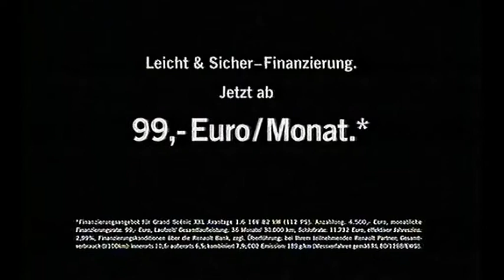Renault Grand Scenic XXL Werbung 2006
Renault Grand Scenic Werbung